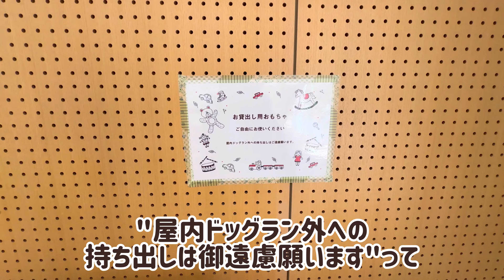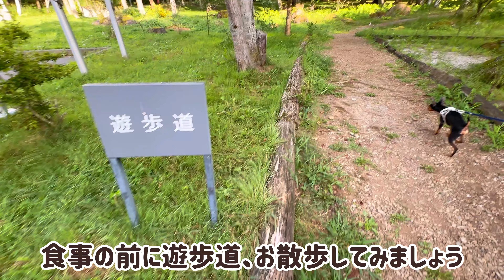【お犬様ファースト！】ゆとりろ蓼科ホテル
蓼科へ旅行に行ってきました。
宿泊はゆとりろ蓼科ホテルwith DOGS。
ドッグランや客室、ホテル全体の御紹介です。

BGM/DOVA-SYNDROME